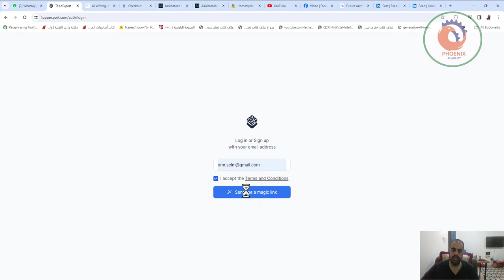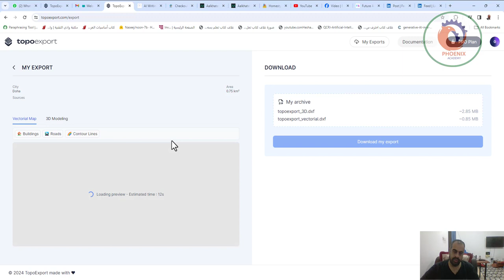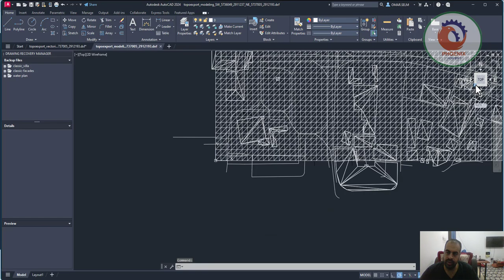topoexport تحميل خريطة لملف اوتوكاد مجانا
❤️ روابط التواصل
✅ انستجرام